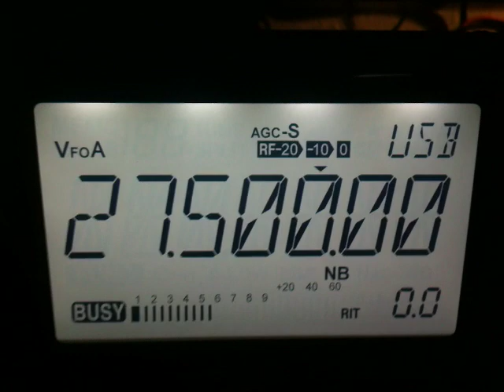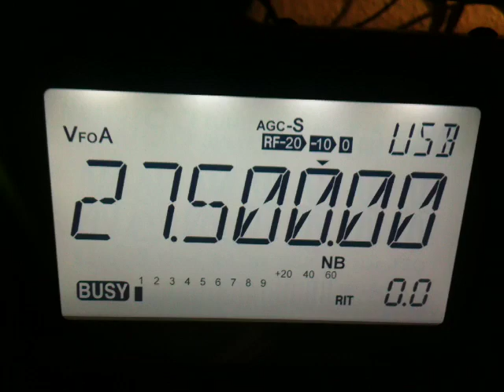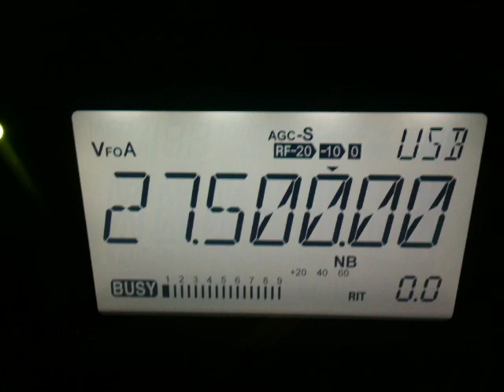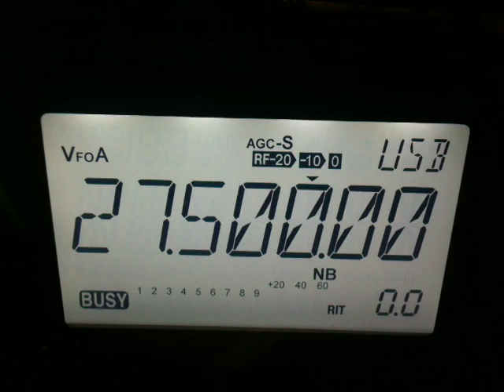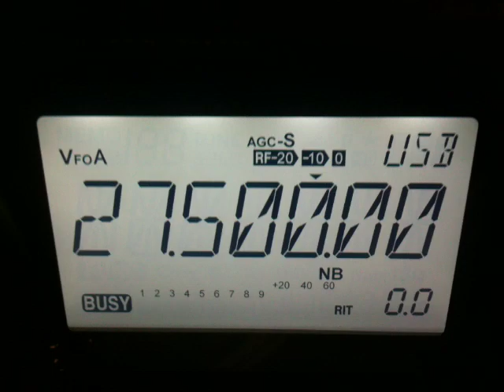10/13SD141 Max in QSO with 13SD124 Eric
10/13SD141 Max in QSO with 13SD124 Eric 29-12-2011